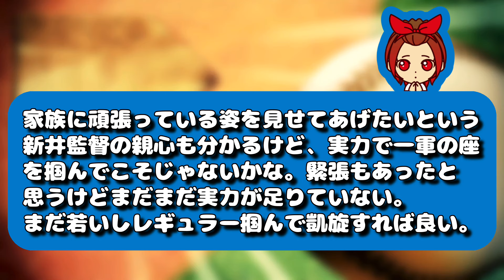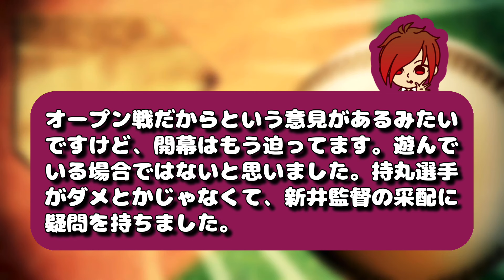【議論】地元選手の起用に対するファンの反応まとめ！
2ndチャンネル【みんなのカープ歴史記録】

【クレジット】
・VOICEVOX
・VOICEVOX:春日部つむぎ
・VOICEVOX:ちび式じい
・VOICEVOX: 玄野武宏
・VOICEVOX:ずんだもん
・VOICEVOX: 白上虎太郎
・VOICEVOX:波音リツ
・VOICEVOX:四国めたん
・VOICEVOX:No.7